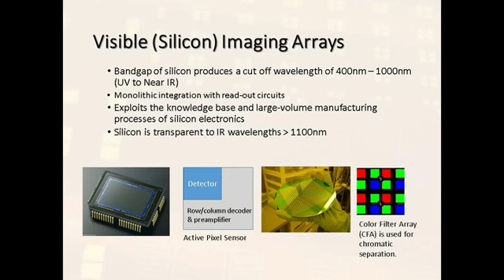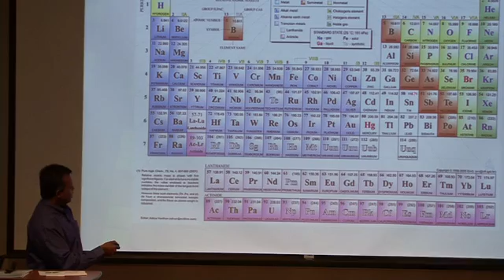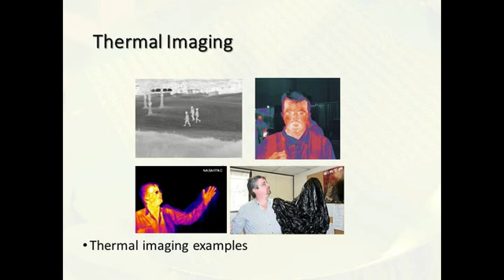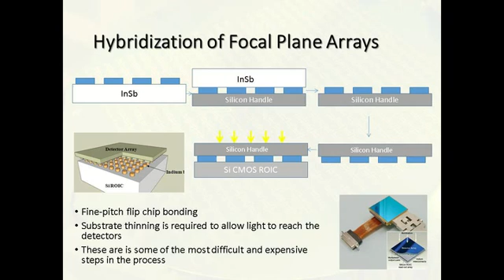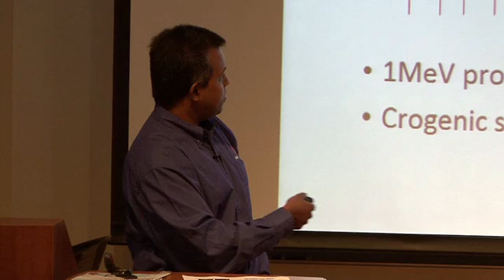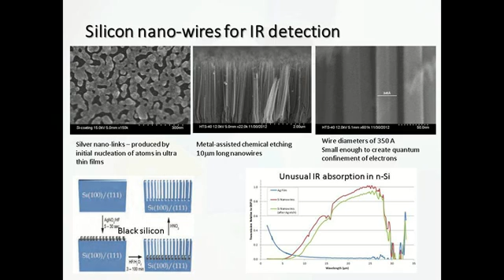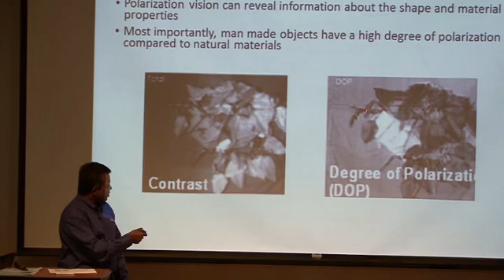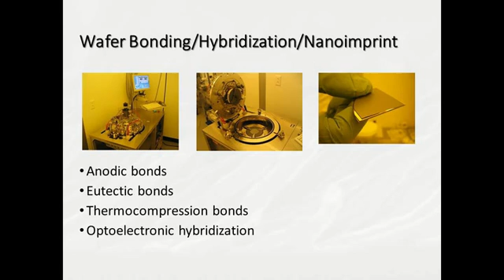Microchips that make pictures: Nano‐technology and image sensors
This is a recording of a session presenting during STARS 2013 at the University of Dayton.
Andrew Sarangan, Ph.D.,P.E., Professor & Associate Director of the Electro-Optics Graduate Program showcases UD's nanofabrication capability and will discuss two image sensing technology his team is currently pursuing, which build on our capability to make components at the nanoscale. The first is infrared image sensors. We are advancing the state‐of‐the‐art infrared image sensors by exploiting certain nanoscale effects and thin film processes of narrow bandgap semiconductors. The goal is to improve the manufacturability of these cameras and bring down their cost. The second technology is polarization imaging. We are using visible image sensors, which are cheap and abundant, and adding polarization capability to these sensors. This is done by making metallic nanowires oriented along different directions on each pixel of the image sensor. The entire process, from start to finish, is conducted in our labs at the University of Dayton campus.